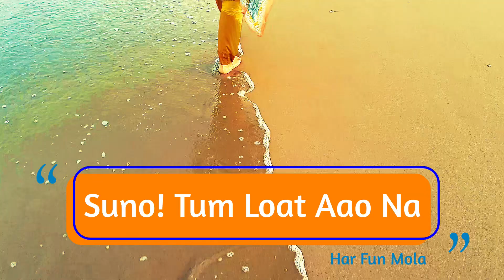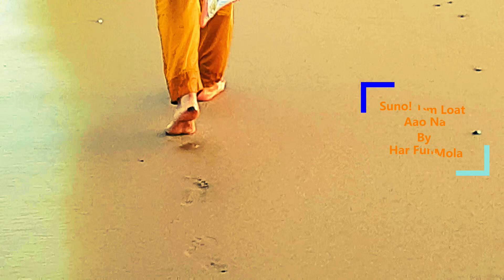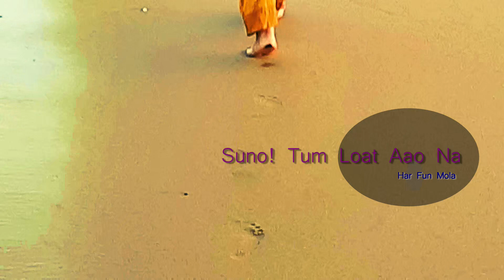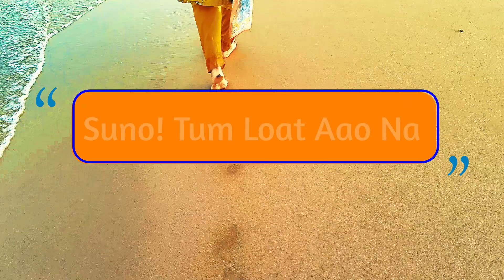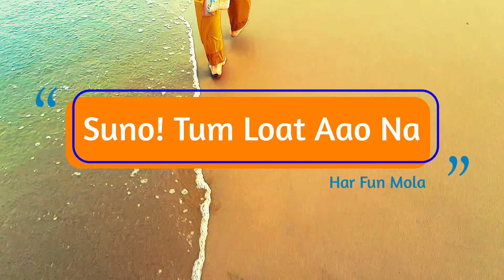Suno! Tum Loat Aao Na | سنو| سنو۔۔تم لوٹ آؤ نا۔۔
سنو۔۔
تم لوٹ آؤ نا۔۔
جہاں تم ہو،
وہ دنیا کب تمہاری ہے؟
کہ سورج ڈھل گیا ہے۔۔
اور حسیں شام اتری ہے۔۔
وہ دیکھو چاند نکلا ہے،
ستارے جگمگاتے ہیں۔۔
ہماری منتظر آنکھیں،
دعائیں مانگتی آنکھیں،
تمہیں ہی سوچتی آنکھیں،
تمہیں ہی ڈھونڈتی آنکھیں،
تمہیں واپس بلاتی ہیں۔۔
تمہارا عکس پھر شاید،
میری پلکوں پہ اترا ہے۔۔
کوئی آنسو اگر آیا،
بہا کر پھر نہ لے جائے۔۔
یہ دل جب بھی دھڑکتا ہے،
تمہارا نام لیتا ہے۔۔
یہ آنسو جب بھی بہتے ہیں،
تمہارے دکھ میں بہتے ہیں۔۔
کہ بارش جب بھی ہوتی ہے،
تمہیں ہی یاد کرتی ہے۔۔
خوشی کوئی جو آئے تو،
تمہارے بن ادھوری ہے۔۔
سنو۔۔
تم لوٹ آؤ ناں۔۔۔۔!!!

Suno Tum Loat Aao Na
Wo Daikho Chand Nikla Hai
Sitary Jagmgay Hain
Hamari Muntzir Aankhein
Duayen Mangti Aankhein
Tumhein Hi Dhoundti Aankhein
Tumhein Hi Sochti Aankhein
Tumhein Wapis Bulati Hain
Ye Dil Jab B Dharakta Hai
Tumhara Naam Laita Hai
Ye Aansu Jab B Behty Hain
Tumhary Dukh Main Behty Hain
K Barish Jab Bhi Hoti Hai
Tumhen Hi Yaad Krti Hai